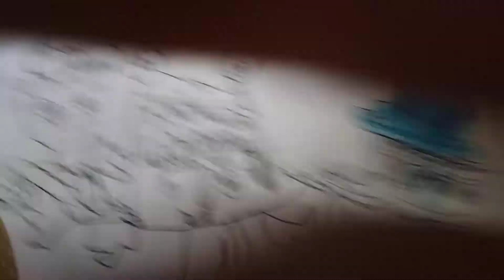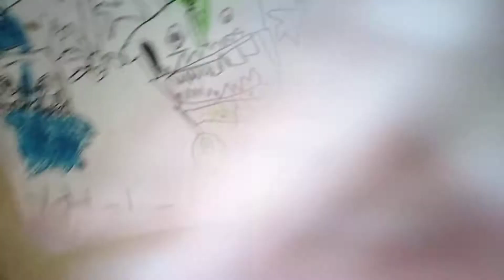how to draw Alvin and the chipmunks Alvin Simon Theodore 5